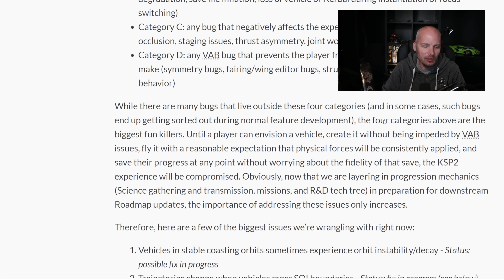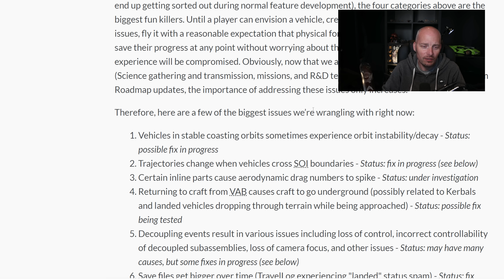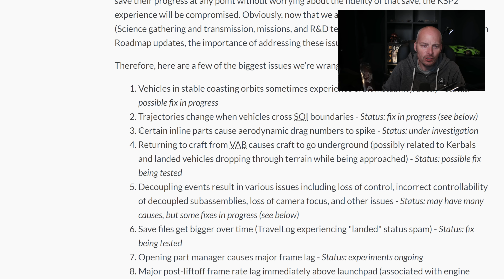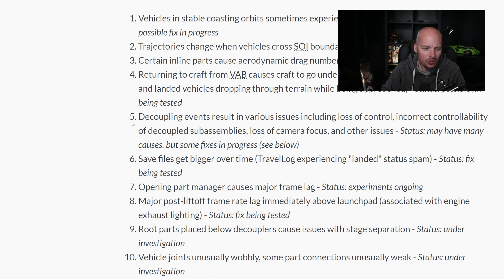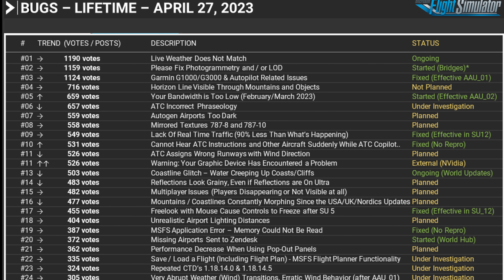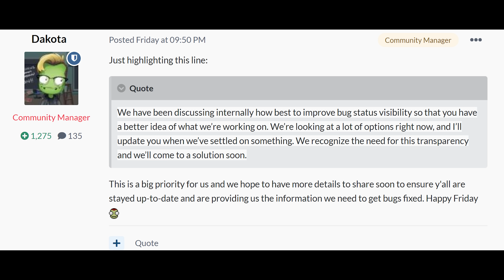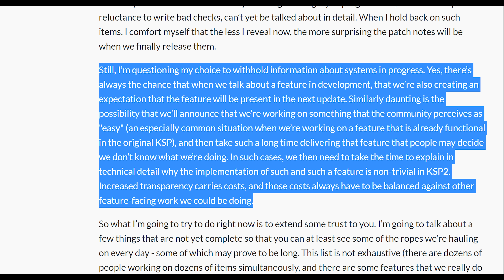New Details On Upcoming Development for Kerbal Space Program 2 Revealed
Intercept Games discuss the future of Kerbal Space Program 2 in a new development blog. They highlight a new communications approach that should tackle how KSP2 development information is shared with the players.

The latest Kerbal Space Program 2 update can be found